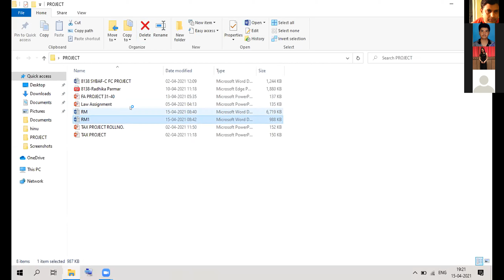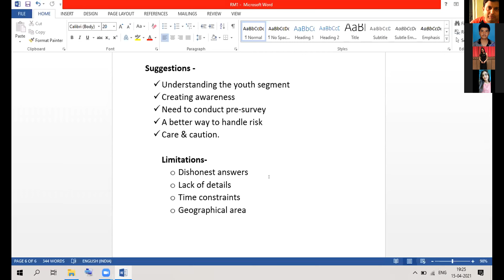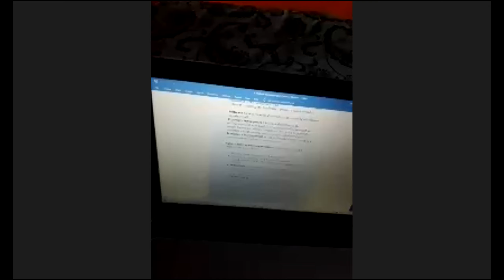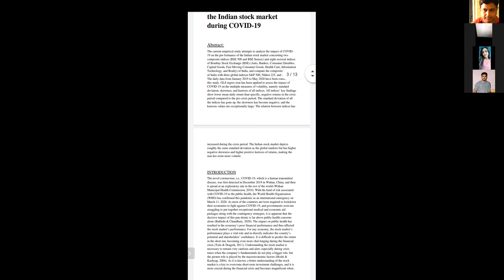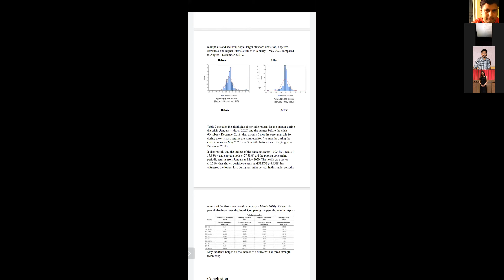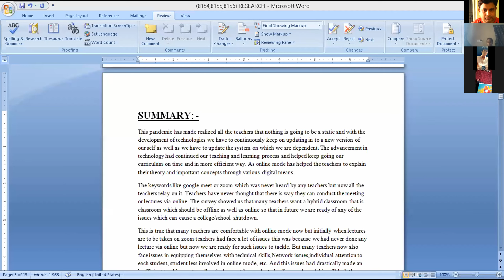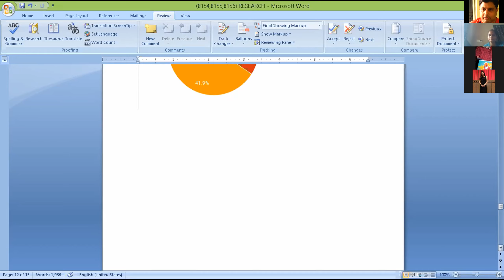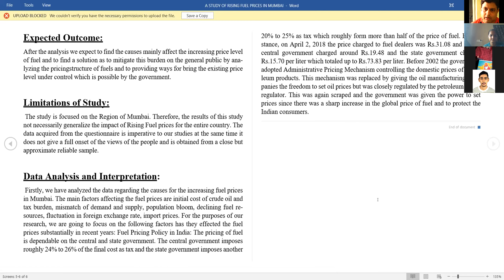Online Assignment & Viva on Research Methodology (Part-2) By Dr Nishikant Jha